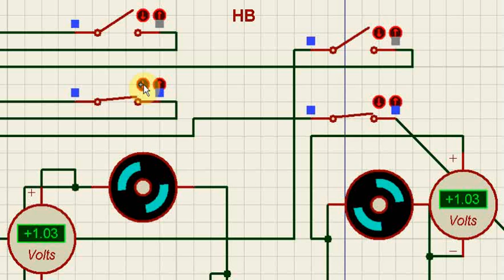DC MOTOR Test 1 - Just a View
Using MikroC - Proteus...

By: HB...